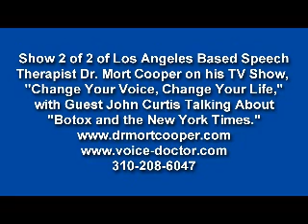Botox and New York Times: Show 2 of Dr. Mort Cooper with Dr.Curtis on Voice Cures Coverups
Botox and New York Times: Show 2 of Dr. Mort Cooper, Los Angeles based Speech Therapist, on his TV Show, Change Your Voice, Change Your Life, talking with Dr. John Curtis talking about the coverup of natural voice cures by the New York Times, other media outlests, doctors drug companies and government organizations.  Dr. Cooper naturally cures Spasmodic Dysphonia, also known as Strangled Voice, which is considered incurable by mainstream medicine using his Direct Voice Rehabilitation, Dr. Cooper has been curing hopeless voices for over 35 years.  Drug companies, doctors and major medial all deny Dr. Cooperr's natural cures, which are tremendously better, safer and chapter than Botox shots or surgery, which are performed routinely by doctors around the world.  Dr. Cooper's TV talk show focuses exclusively on voice problems and he has voice experts, doctors and patients to talk about various aspects of natural voice cures.  Dr. Cooper has curing hopeless voices naturally with his Direct Voice Rehabilitation for over 35 years, while doctors, claiming they are incurable, only offer band-aids in the form of surgery or the highly destructive Botox shots for such maladies as Spasmodic Dysphonia (Strangled Voice), stuttering, laryngitis, raspy throat and many others.  Natural voice cures have been covered up by the New York Times and the drug companies, especially Allergan which manufactures Botox, for decades while Dr. Cooper has been curing voice Spasmodic Dysphonia, stuttering, laryngitis or raspy throat naturally.  Author of best-selling "Stop Committing Voice Suicide" and "Change Your Voice, Change Your Life" and three other books, Dr. Cooper very often has guests on his show to talk about their voice problems or voices experts and doctors who point out how the medical community and media outlets have been denying cures of Spasmodic Dysphonia, stuttering and other hopeless voices for years.  Dr. Mort Cooper has cured the voice problems people such as actor Henry Fonda, actress Sela Ward, actress Diahann Carroll radio DJ Shadoe Stevens, sportscaster Keith Erickson, legendary actress Anne Bancroft and many other celebrities.  On his show Dr. Cooper talks about all kinds of issues revolving around hopeless voices, the nature of that pathology and how to cure them naturally. contact him directly at .